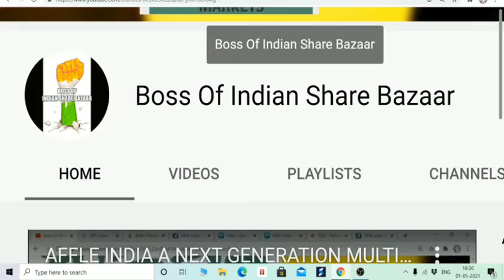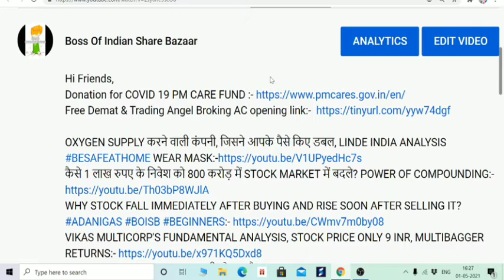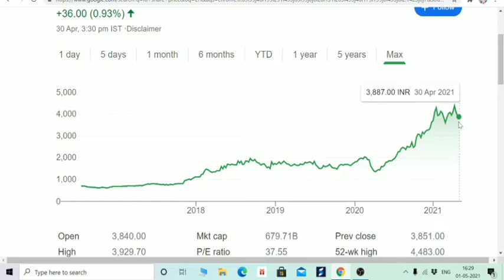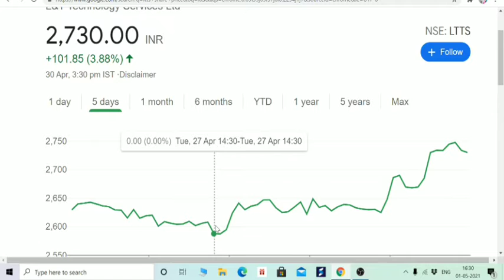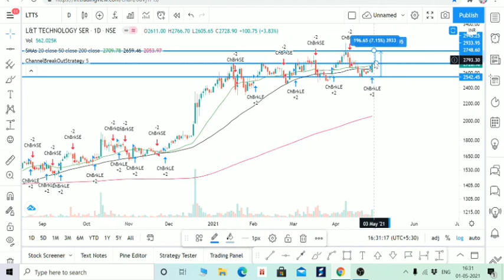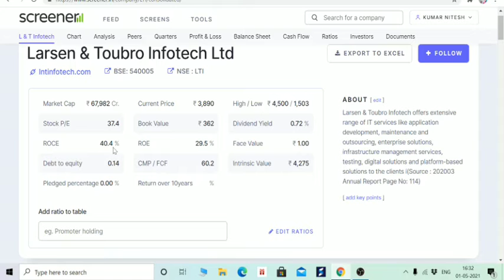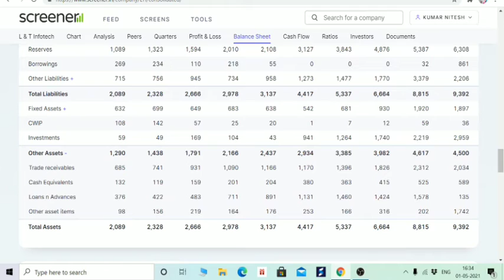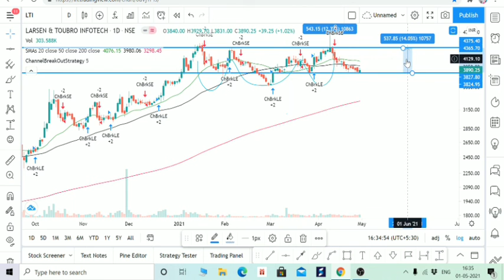IT MULTIBAGGER STOCK, ONE YEAR RETURN 150%, NEXT TCS, INVEST FOR SWING TRADING, BOISB ITSTOCK LTI